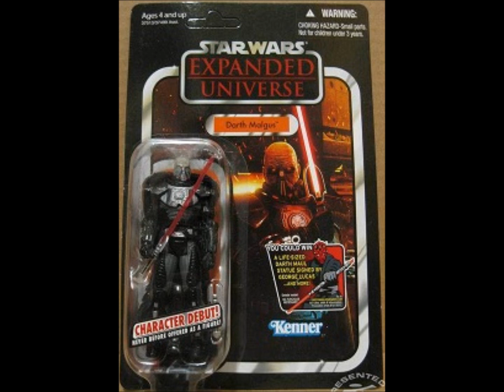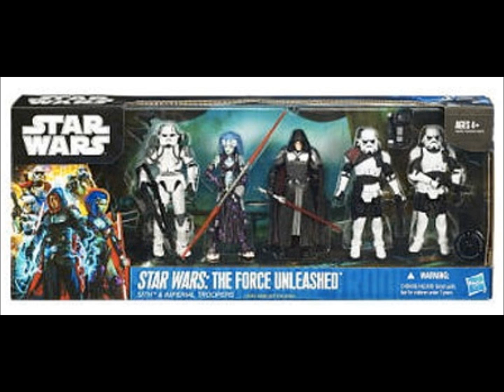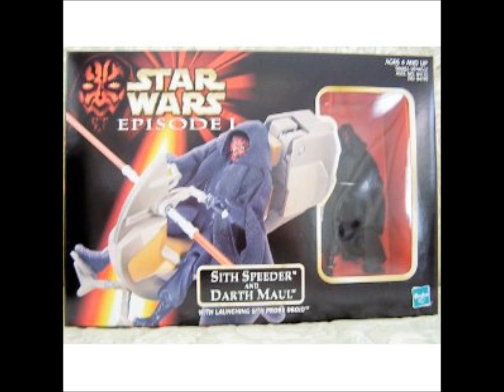Star Wars Figure Wish List.wmv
These are Star Wars figures I am looking for , willing to trade or buy to get them. Pm me if you have these figures and are willing trade/sell.